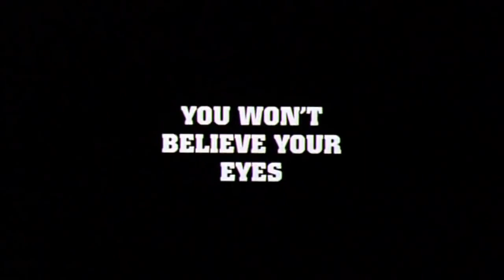Space Jam Trailer_ Throwback Thursday | Family movie | Ster-Kinekor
In a desperate attempt to win a basketball match and earn their freedom, the Looney Tunes seek the aid of retired basketball champion, Michael Jordan. Exclusively coming at Ster-Kinekor Theatres on 14 April.